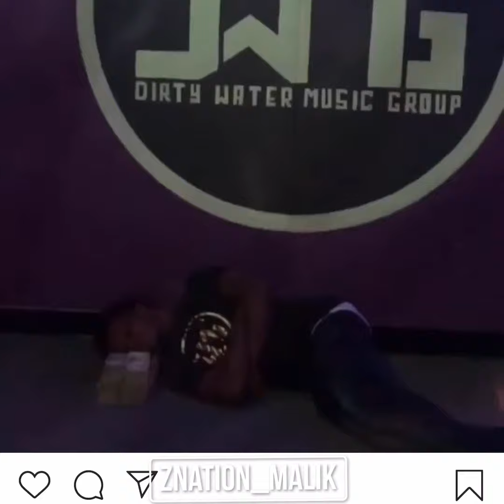Boogotti Kasino signs to label Congratulations 🎈🎊🎉🍾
Boogotti Kasino dreams come true. 💯🤩🤩🤩🤩🤩

song lil Ronny new year resolution.